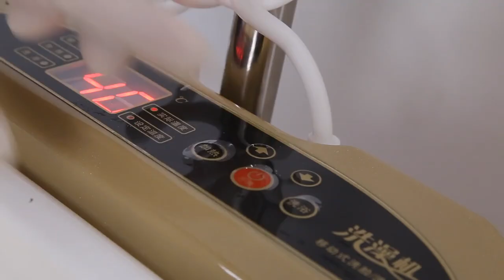Self Heating Adult Folding Portable Inflatable Bathtubs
Compared with the traditional single Inflatable Bathtub, our Intelligent Heating Portable Inflatable Bathtub Water Heater Set have the advantages below:
Battery charging: safe and assured;
Can be moved to take a bath on the bed;
Language prompt, intelligent constant temperature;
Easy to inflate and fold after use.
Movable lying down directly on the bed bath;
Suitable for all people who are not convenient to take a bath;
Solve all the problems of bathing in an all-round way.

Advantages of Portable Inflatable Bathtub Use with Water Heater
The Water Heater is safer and more convenient to use with the Portable Inflatable Bathtub. It is like a water storage bucket, providing water for shower. There are two specification 25L and 50L for choice. The mobile shower machine contains a shower head and battery, with automatic heating system, which is convenient for the elderly or patient to wash the body. After it is heated to a suitable temperature (the maximum temperature can be adjusted to 55 degrees), it can be used without power. The mobile shower machine is compact and convenient, easy to move, adjustable temperature, short heating time, etc., to be the best partner of the inflatable bed.
Advantages of mobile shower machine: automatic heating system ,easy to move, saves water and electricity, low carbon and energy saving, microcomputer voice speaking, constant temperature water to avoid high temperature scalds, Built-in battery, no need to plug in to use.

Portable Inflatable Bathtub Automatic heating system ,easy to move, saves water and electricity, low carbon and energy saving, microcomputer voice speaking, constant temperature water to avoid high temperature scalds, Built-in battery, no need to plug in to use.

Applicable population: bedridden elderly, paralysis, disability, disability, etc;
Applicable occasion: nursing home, pension apartment, Disabled Persons' Federation, community, family, etc.